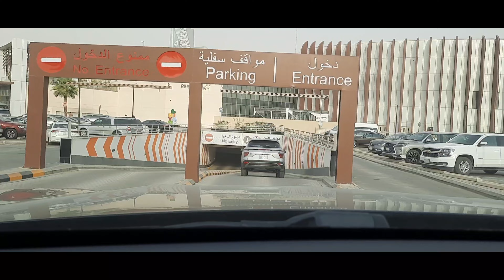(Riyadh park) tayo na sama kayo